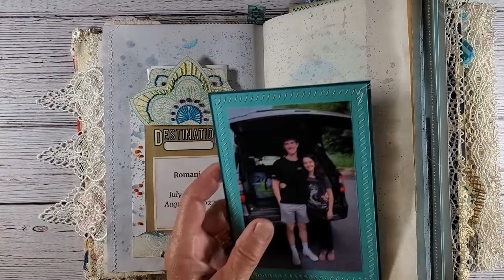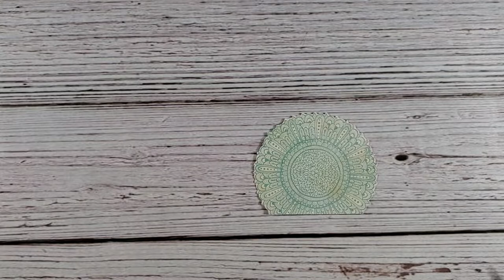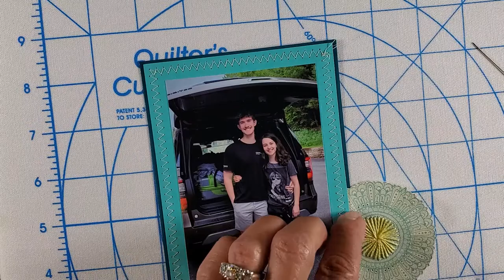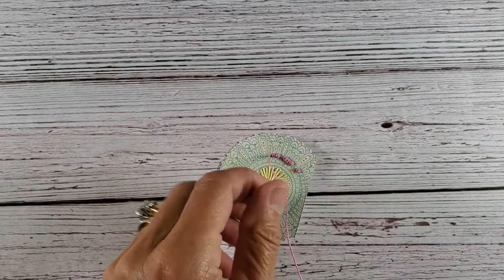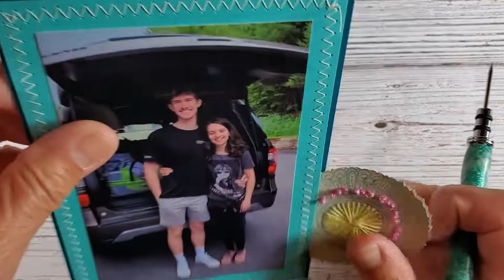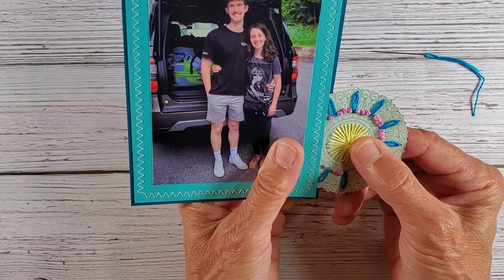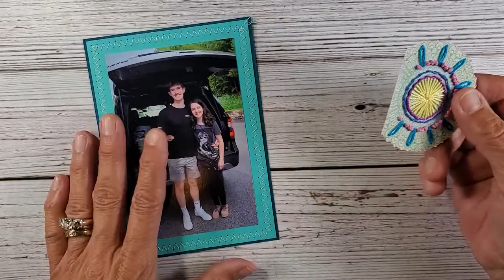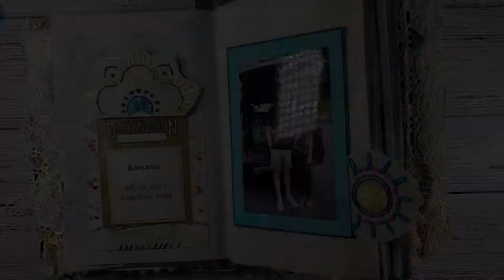Part 2/Slow Stitching on Paper : Side Tab for your Junk Journal Page : Craft with Me a Circle Tab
Learn how to create a beautiful embroidery design on scrapbooking paper for a very easy and simple tab for your Junk Journal page. I'll show you how you can frame a personal photo and insert the tab in between the layers to make a nice side tab.